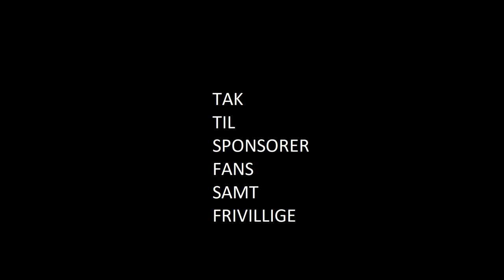TFC Odsherred- B1908 (0-2) 22. april 2018 2. halvleg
61´min til 0-1 af Benjamin Fey
90´min til 0-2 af Martin Kyster